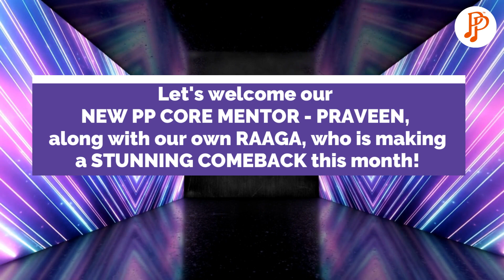Teaching episodes for Aug | SIP - Sing It Perfectly | Singing Not so Complicated songs Perfectly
August Is going to be a time for NOT-SO-COMPLICATED songs and a MONTH OF FIRSTS and just like how SYSTEMATIC INVESTMENT PLANNING helps you in the long term, PP's song learning episodes will give you GREAT RETURNS in the LONG TERM.

4 beautiful songs, 4 DIFFERENT VENUES and a lot of FIRSTS - our 1st HYBRID SHOW at our newly launched facility in ANNA NAGAR, Raaga's comeback with FIRST TIME MENTOR PRAVEEN and the biggest of it all- our 1st HYBRID TEACHING SHOW at Singapore with Nagu and guest mentor KRISHNA VIJAY- things are just getting exciting by the day! Block your calendars and get set for all the excitement.